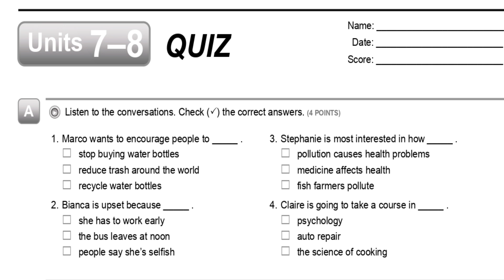Units 7–8 QUIZ Listening (Interchange 4th Ed level 3) 4K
A Listen to the conversations. Check the correct answers.

1. MARCO: Are you going to buy that bottle of water? SARA: Uh, yeah, Marco, I am. Why? MARCO: Are you going to recycle it when you’re finished with it?  SARA: I don’t know. Maybe. Why are you asking?  MARCO: Well, most water bottles get tossed in the trash. Less than 25 percent of water bottles actually get recycled.  SARA: Less than 25 percent? You must be joking. MARCO: No, I’m serious. Nearly 30 billion plastic bottles end up in trash dumps around the world. Most people don’t recycle when they’re out and about driving their cars or walking on a city street. There aren’t convenient recycling options for most people outside their homes. SARA: Well, why don’t you spend your energy encouraging people to recycle their water bottles? MARCO: Don’t worry. I’m already working on a few ideas!
2. BIANCA: You know, I get so tired of being told not to use my car! I just saw a TV show about global warming, and this man said that people who have cars are selfish! JASON: Well, many problems have been caused by pollution from heavy traffic. BIANCA: Yes, but what am I supposed to do? There’s only one bus a day to the city where I work, and it leaves at noon. I have to be at work early in the morning. JASON: I know how you feel, Bianca. But one thing to do about it is to live closer to where you work. BIANCA: What, live in all that pollution? No, thanks!
3. STEPHANIE: I hate my job! I think I need to go back to school. TIM: Good for you, Stephanie! What do you want to study? STEPHANIE: Well, I can’t decide between environmental science and biomedical science. TIM: Well, would you prefer to work on the environment or specialize in medicine and health when you graduate? STEPHANIE: I’m worried about how environmental problems affect people’s health. For example, chemicals are being pumped into the river near where I live. I’m sure the fish farms are being contaminated by chemicals. TIM: Sounds like environmental science is for you.
4. CLAIRE: Evan, did you see what’s being offered this fall? I’m thinking about registering for a class. EVAN: Yeah, I’ve already registered. I’m taking psychology. Hey, why don’t you join me, Claire? It’ll be fun. CLAIRE: Well, I’d prefer to take something more useful. I was considering either auto repair or the science of cooking. EVAN: You know, a better way to learn about auto repair is by studying car-repair manuals. You can find them online, instead of spending money on a class. CLAIRE: Yeah, I could try that first. So then, I think I’ll register for the science of cooking class. I’ve always wanted to learn about food safety and quality.

A (4 POINTS)
1. recycle water bottles
2. people say she’s selfish
3. pollution causes health problems
4. the science of cooking